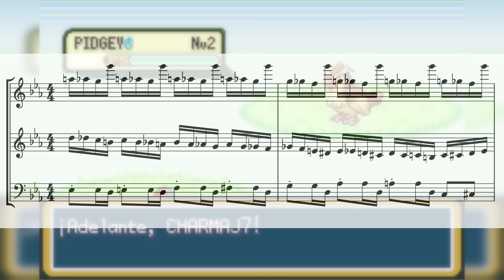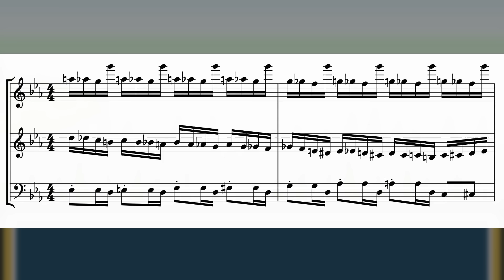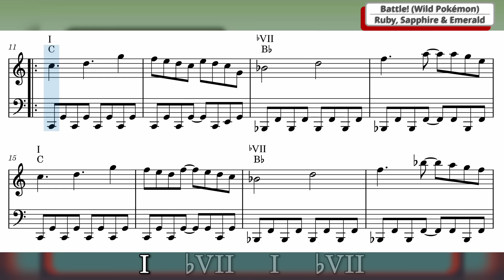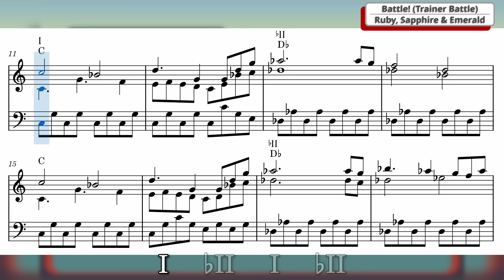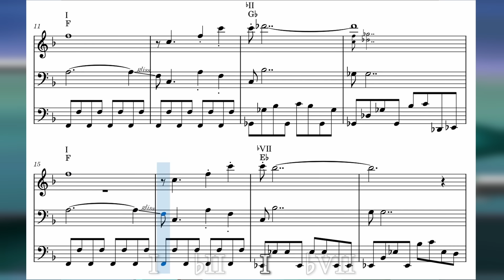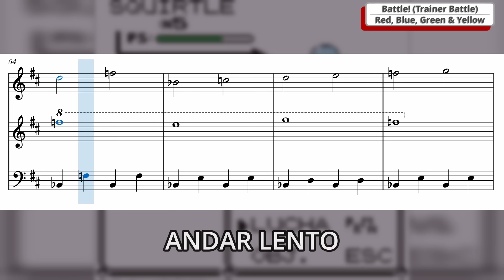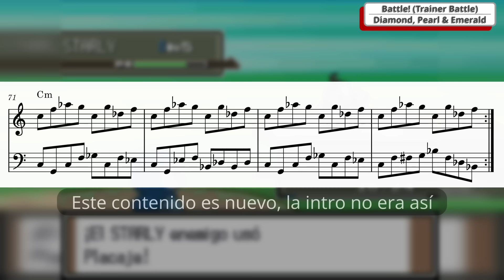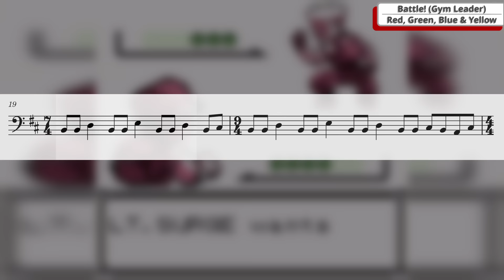La FÓRMULA MUSICAL de los combates Pokémon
Los combates Pokémon suenan parecido. ¿O no? Habiendo pasando por tantas décadas, tantas consolas, tantos chips de sonidos distintos, claro que cada generación tiene su timbre propio. Pero en esencia, las técnicas de composición de Junichi Masuda que se han mantenido como parte de la identidad de estos combates. En este video analizamos la forma, la armonía y otro recursos típicos que hacen que los combates tengan "ese sonido a combate Pokémon".

Si te gustó el video, recomiendo mucho este que profundiza en algunas cosas que no traté, de un canal que está recién partiendo y de momento está muy infravalorado:

También el canal de 8 Bit Music Theory tiene un video similar, enfocado en la region de Johto:

👾¡Únete al servidor de DISCORD más amante de la música y los videojuegos!